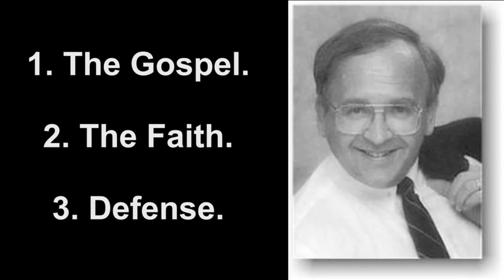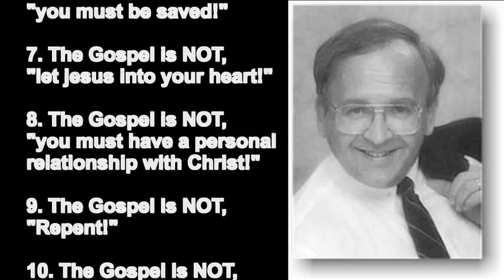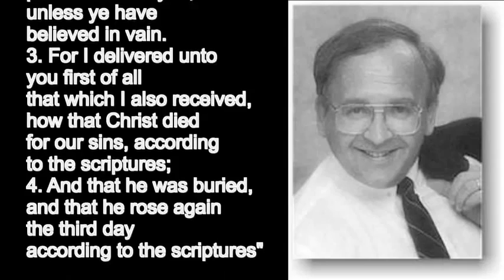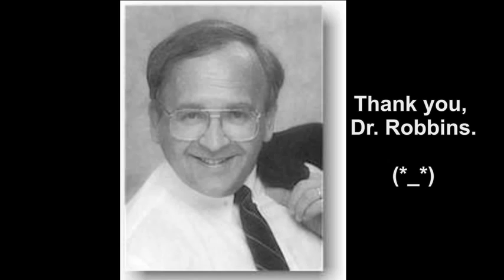JOHN W. ROBBINS - Evangelism and The Defense of the Faith - A CALVINIST Teaches!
John William Robbins
Dr. Robbins was a resident of Unicoi County, Tennessee. Born and reared in Pennsylvania, he received his A. B. from Grove City College (Pennsylvania) in 1969, cum laude, with Highest Honors in Political Science. He pursued graduate studies at The Johns Hopkins University (Maryland), earning his Masters in Political Theory (1970) at age 21, and his Doctorate in Philosophy and Political Theory (1973) at age 24.

In 1973 Dr. Robbins became Legislative Assistant to a Member of Congress from Indiana, Earl Landgrebe, and subsequently worked, over the next 20 years, in several capacities for several public policy institutions: The Heritage Foundation (Economic Analyst), The Templeton Foundation (Consultant), Western Islands (Editor), Tax Reform Immediately (National Director), The Foundation for Economic Education (Editor of The Freeman), and The Institute for Policy Innovation (President). He served as Legislative Assistant (1976, 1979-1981) and Chief of Staff (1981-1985) to a Member of Congress from Texas, Dr. Ron Paul.

In 1977 Dr. Robbins founded a Christian think tank, The Trinity Foundation, and under his direction The Foundation has published 75 books, 180 lectures, and 275 essays; hosted conferences and seminars in several states; and published a monthly newsletter for over 30 years.

Dr. Robbins wrote several books, hundreds of essays, and lectured or taught at several institutions of higher education, including Harvard University, the University of Colorado, the University of Texas, Biola University, College of the Southwest, Western Reformed Seminary, and Chesapeake Seminary. He was a member of two academic societies, the Evangelical Theological Society and the Evangelical Philosophical Society.

Dr. Robbins was elected and ordained Elder in the Presbyterian Church of America, and licensed to preach by Westminster Presbytery, but he left that denomination because of its failure to discipline teachers who were teaching a different gospel. He was an elder in a Reformed congregation called Reformation Church.

Dr. Robbins and his wife Linda had three daughters, two sons-in-law, and six grandchildren. Dr. John W. Robbins went home to his Lord and Savior on August 14, 2008.